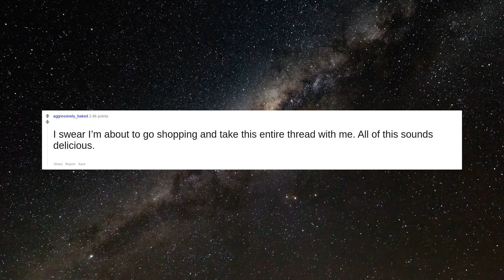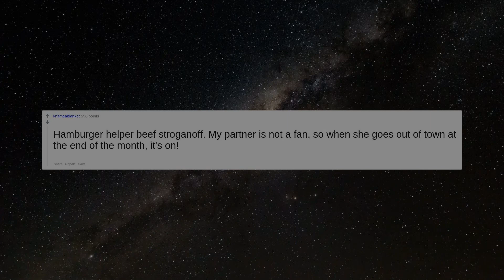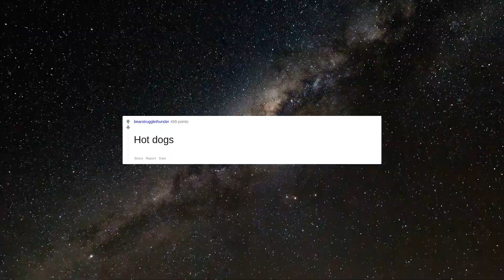What “cheap” food would you still eat no matter how rich you got?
I swear I’m about to go shopping and take this entire thread with me. All of this sounds delicious.
Baked potato
Taquitos
Grilled Cheese and Tomato soup.
Corn Dogs.  I would never eat 4 hot dogs in one sitting. Unless of course they were covered in deepfried cornbread.   Edit: Got an update for this at 11pm and am currently having a late night corn dog.
Macaroni Cheese
Cheese quesadilla
Rice and beans
Fast food burgers just hit different than gourmet ones. Both delicious, but not always in the mood for gourmet.
Tacos
Instant noodles
Pizza.  You will have to pry it from my cold dead hands.
 Egg sandwiches
I really love canned baked beans. Wouldn’t stop no matter what.
Tacobell
Rice. As an American, this food is so often overlooked
Totinos frozen pizza.  Not the rolls, the cheap little square pizzas that cost $2.  Delicious!!
PHO PHO LIFE
Spam. Idc what anyone says Spam has gotten me through some tough times and it never fails especially with some plain fried rice.
Hamburger helper beef stroganoff. My partner is not a fan, so when she goes out of town at the end of the month, it's on!
Hot dogs